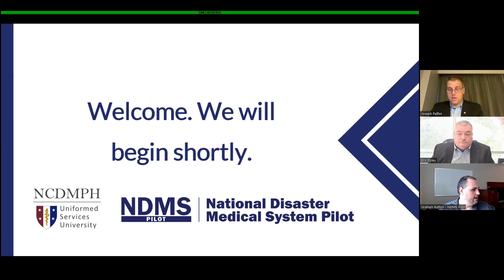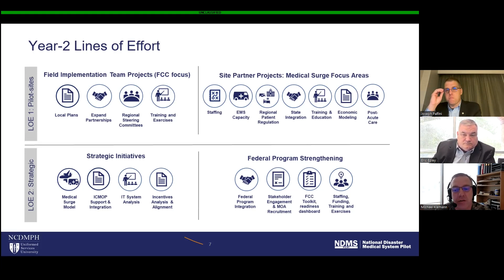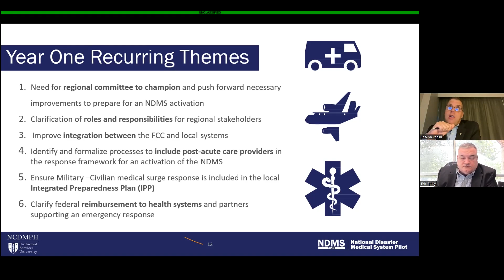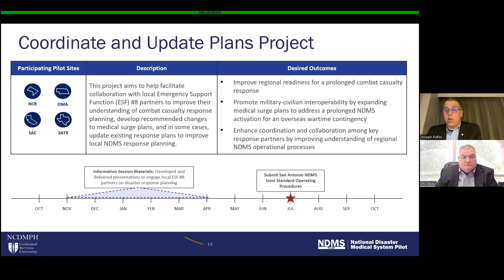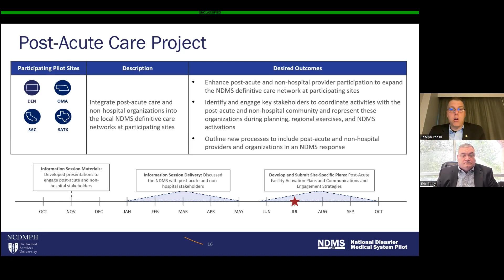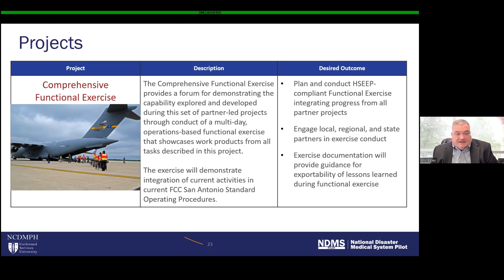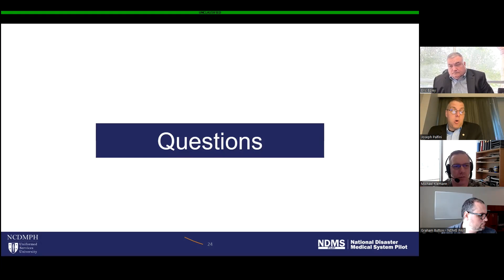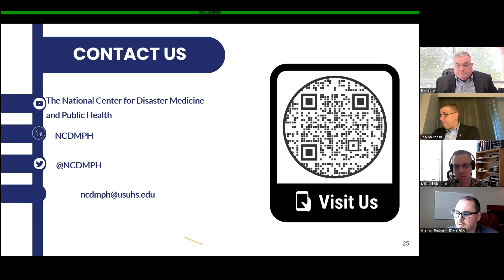NDMS Pilot Program Webinar - Texas Region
The NDMS Pilot is being carried out over five years, in three phases, at five regional NDMS network sites. As a result of San Antonio’s unique and mature medical surge capability and capacities, the five distinct tasks seek to describe and refine specific components of the civilian response to NDMS activation. This highlights projects that are being implemented by our teams in San Antonio. Joe Palfini and Eric Epley will discuss their work on the Pilot.